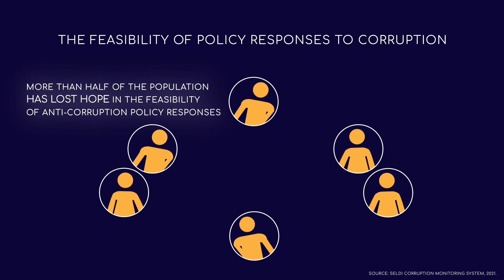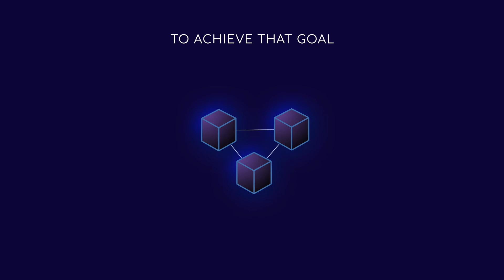Corruption in the Western Balkans not Abating: What’s Next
The EU has reaffirmed its support for the European perspective of the Western Balkans, and underlined that its support will continue to be linked to tangible progress on the rule of law and socio-economic reforms. Still, the future of the Western Balkans remains uncertain, due to backsliding of reforms and widespread corruption and state capture.
SELDI’s Corruption Monitoring System (CMS) results for 2021 confirm that corruption in the region is not abating. The anti-corruption progress achieved in the region between the early 2000s and mid-2010s has now been reversed. Self-reported involvement in corruption in the Western Balkans remains very high – 20-40% of the citizens admit to having paid some kind of a bribe. Tolerance of corruption by the general public, although on the wane, is still high, ranging between 25% and 40%. CMS results for 2021 also reveal that more than half of the population has lost hope in the feasibility of anti-corruption policy responses. Thus, the CMS findings yet again point to the need to guarantee that the economic benefits of greater EU integration do not land in the pockets of a small clique of state capture actors.